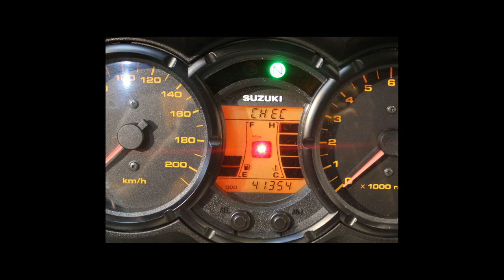SUZUKI DL 650 V STROM - 2011 - Bragança Paulista/SP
Dados do Veículo
Veículo: SUZUKI / DL 650 V STROM
Ano: 2010/2011
Combustível: GASOLINA
Portas: None
Câmbio: None
Cor: PRETA
KM: 41.354

✅ Parabrisa - Bolha